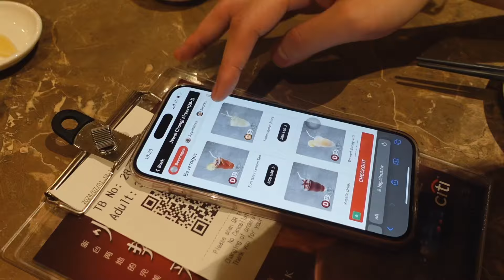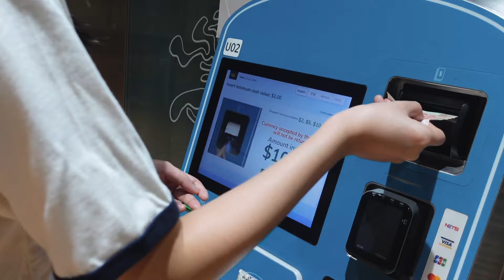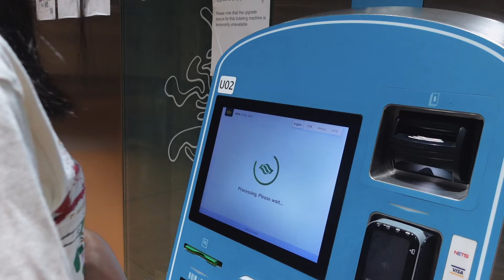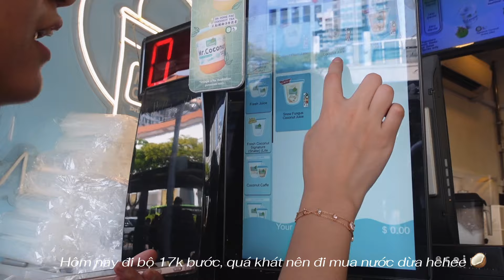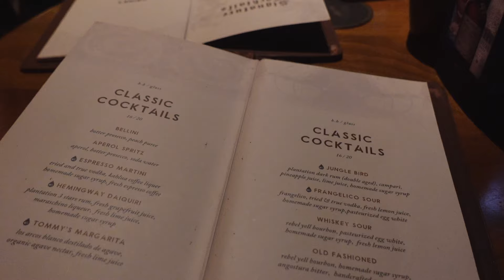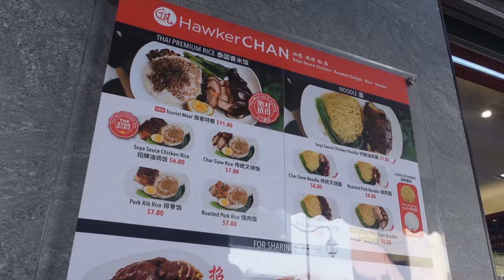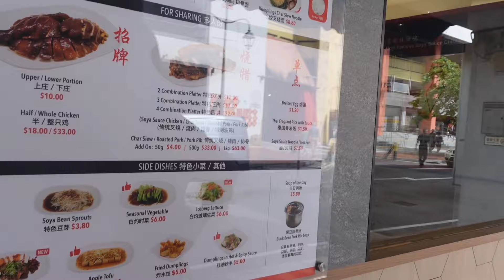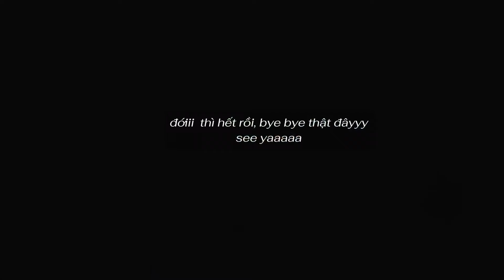singapore vloggggg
hề lố, đi thăm nhỏ Vân với mình nha

© Bản quyền thuộc về Hi Mey